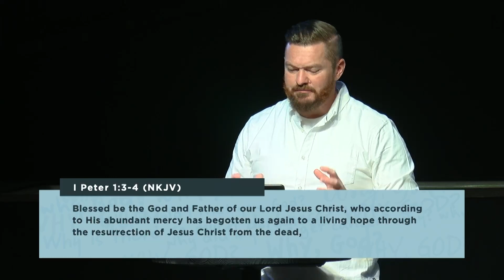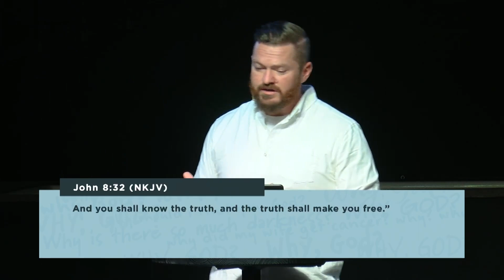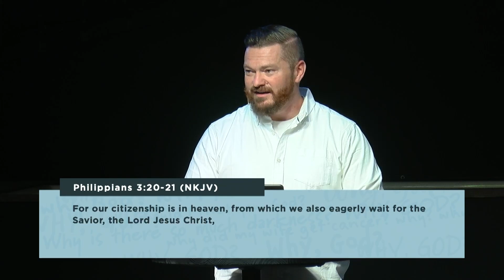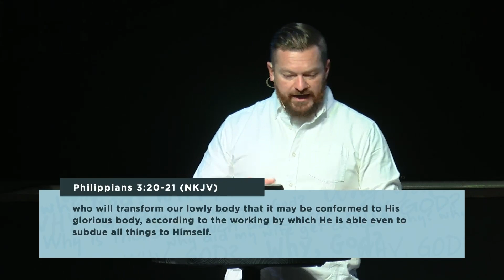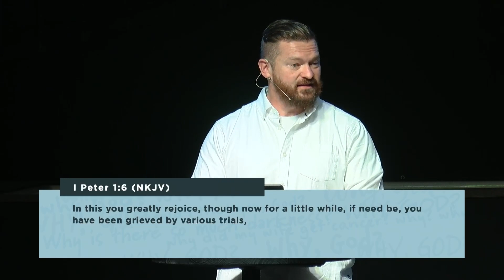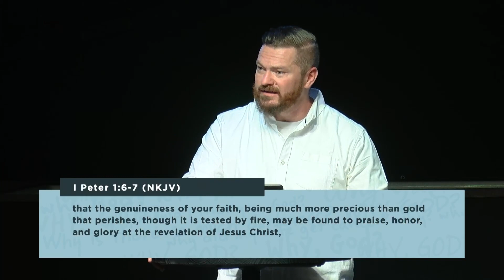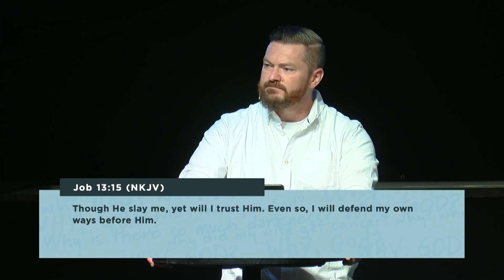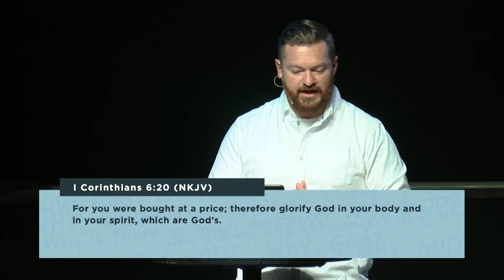For His Glory | Chuck Lindsey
April 14, 2024. The River Church.